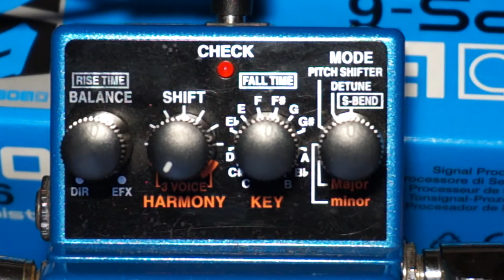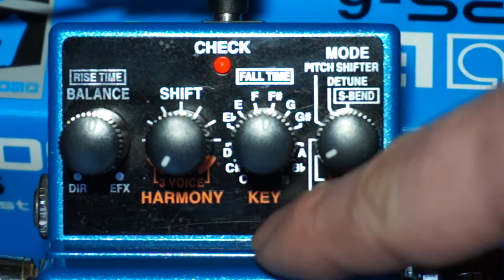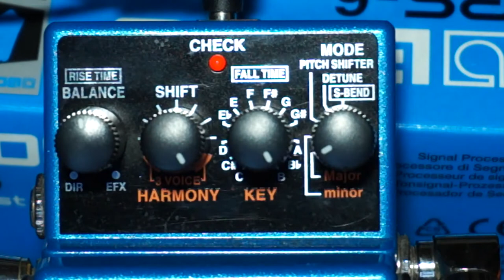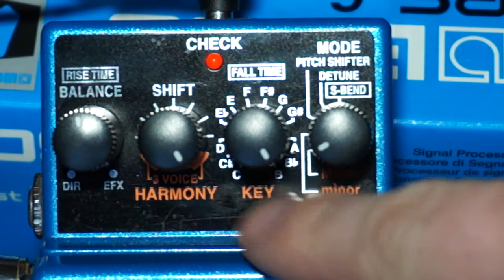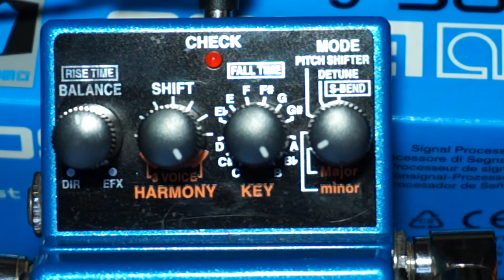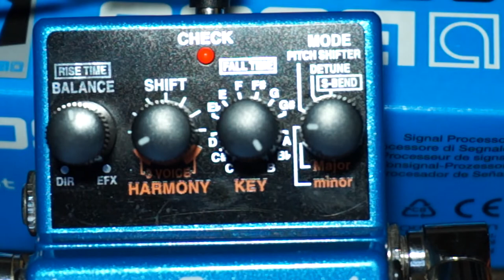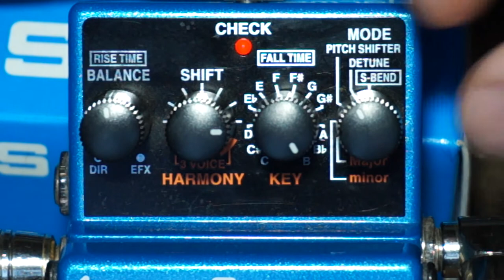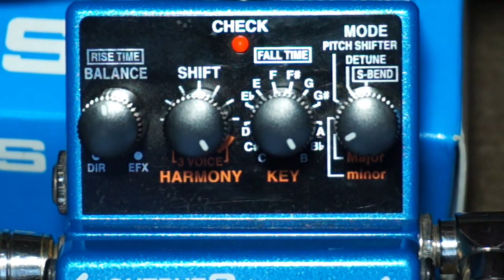👉🎛 DEMO Pedal BOSS PS6 harmonist (Pedal ARMONIZADOR) | Guitarra Socrática capítulo 6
En este sexto capítulo de "Guitarra Socrática", Sócrates el Guitarrista nos explica las funciones del armonizador BOSS PS6.

...y para el rápido y furioso del hogar que vive su vida tan veloz como un solo de guitarra:
1:42 Explicación de los controles
3:19 Balance
3:56 Entradas y salidas
5:04 MODE: Major
9:16 MODE: minor
9:52 Pitch Shifter
11:56 Detune
14:18 Un consejo sobre el uso de acordes!
16:19 S-Bend
19:07 Demo guitarra armonizada